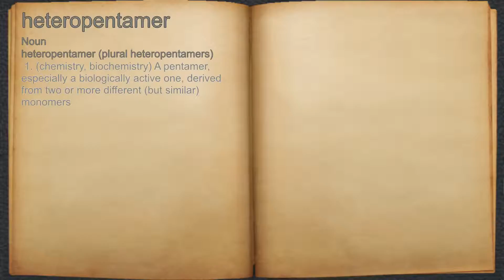What does heteropentamer mean?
A spoken definition of heteropentamer.

Intro Sound:
Typewriter - Tamskp